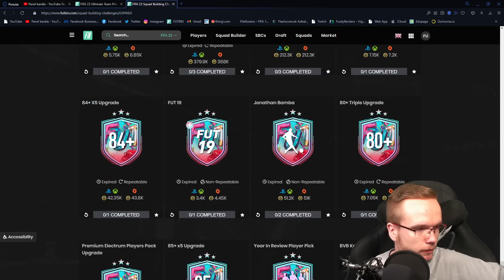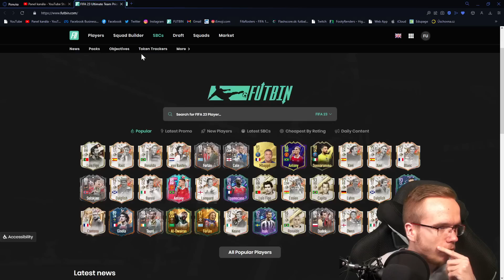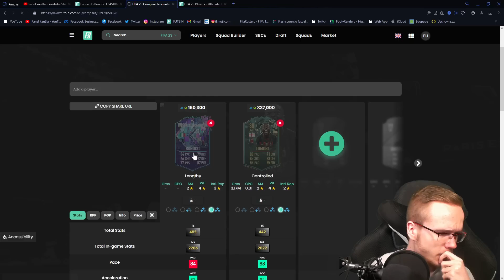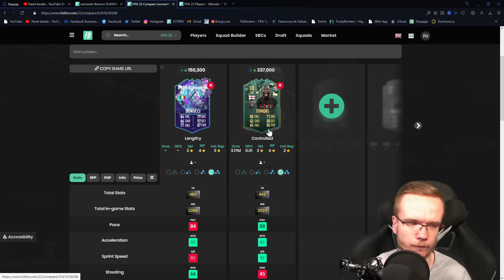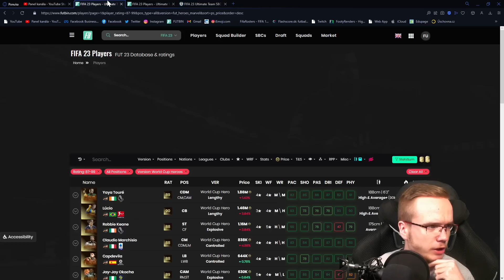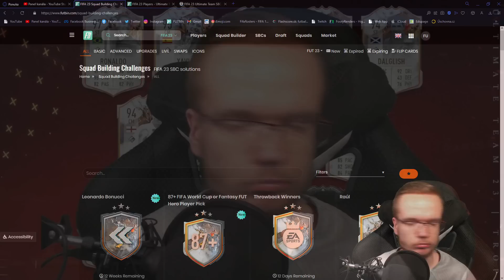TÚTO SBC SPRAVÍ KAŽDÝ! ✅🇮🇹 FLASHBACK BONUCCI SBC & HERO PICK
▬▬▬▬▬▬▬▬▬▬▬INFO▬▬▬▬▬▬▬▬▬▬▬▬▬▬▬
▶️ Hry na PS5 natáčam pomocou: Elgato 4k60
▶️ Editujem v programe: Sony Vegas Pro 18